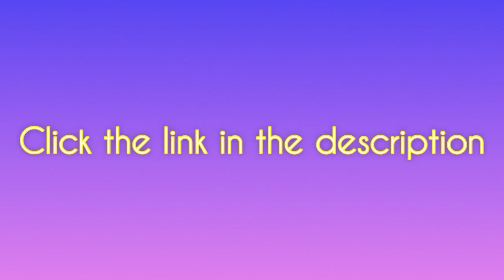How to be INVINCIBLE - A demonstration